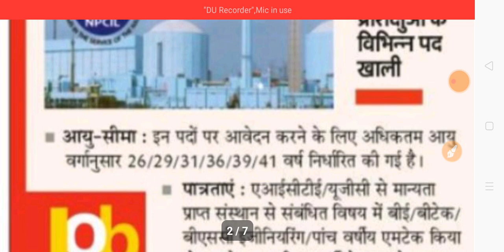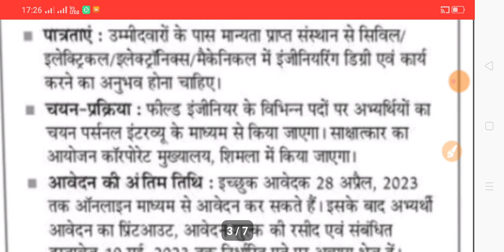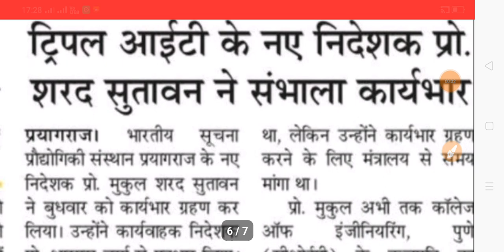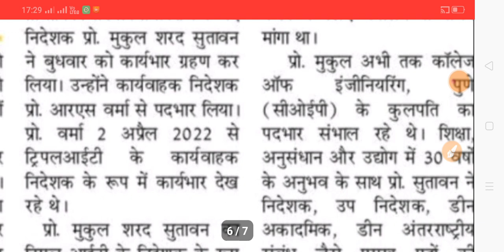Lt Grade Teachers News Today|Npcil Bharti|Sjvn Bharti|Pg Me Avaden|Triple Iit|6-04-23